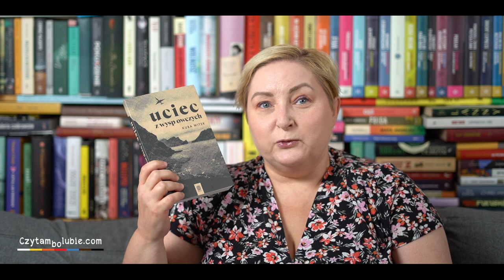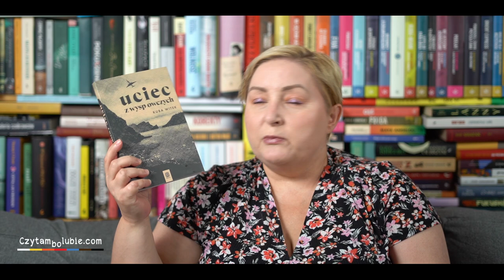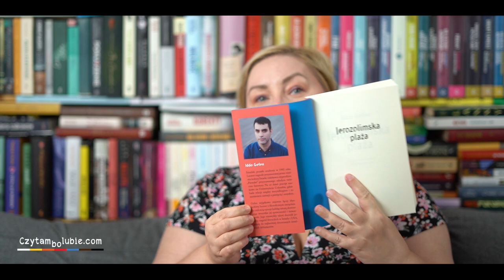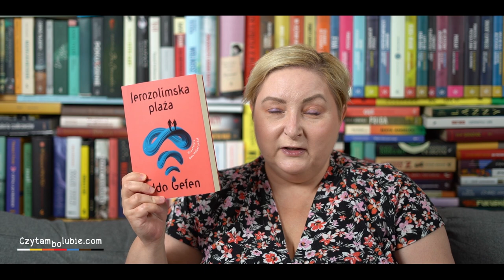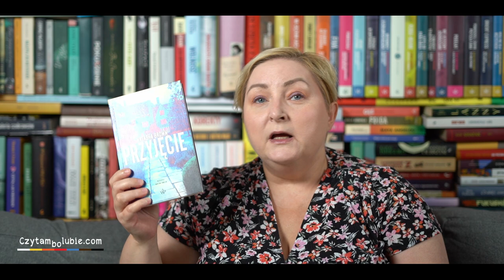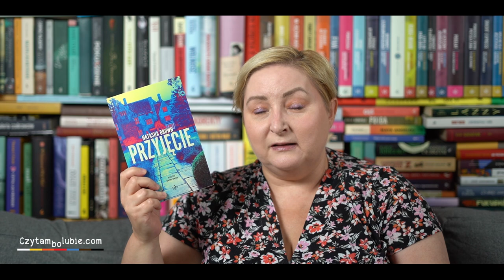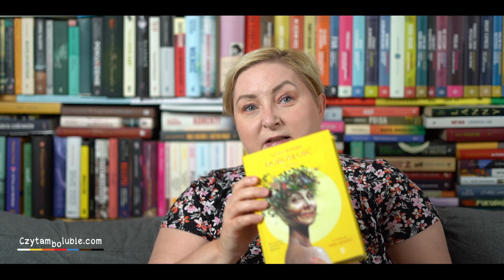Obgadanki - nowości książkowe pod lupą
O recenzje tych książek prosiliście :)